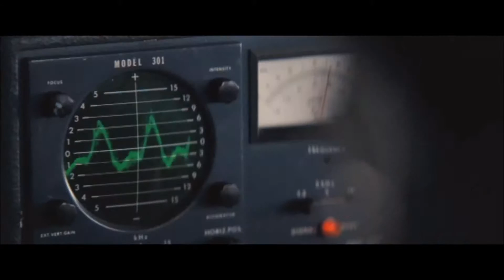Eptic & MUST DIE! - Ectoplasm [The Thing]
Song:Ectoplasm
Album:Immortal
Artist:Eptic & MUST DIE!
Label:Never Say Die Records
Date:29 June 2015

Movie:
The Thing (2011)